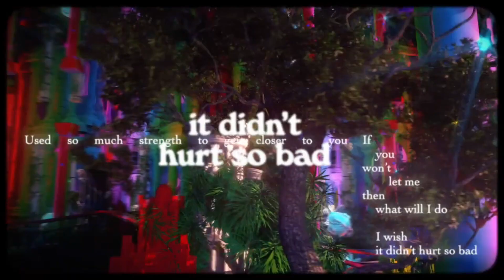Worldvision VII recap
All songs participating in BJSC spin-off Worldvision VII.

Unfortunately, Mysteeri and Go Down Deh video have been blurred due to copyright.